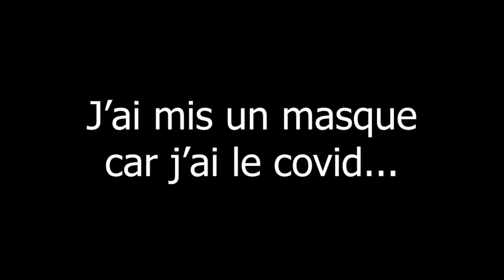Duthis - Freestyle Du Rien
J'me suis bien marré à le faire

Instrumental : Duthis
Sample original : The Isley Brothers -Footsteps in the Dark

Soyez heureux, riez et soyez vous même

Duthis